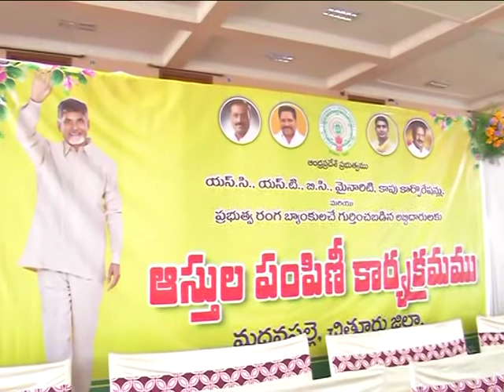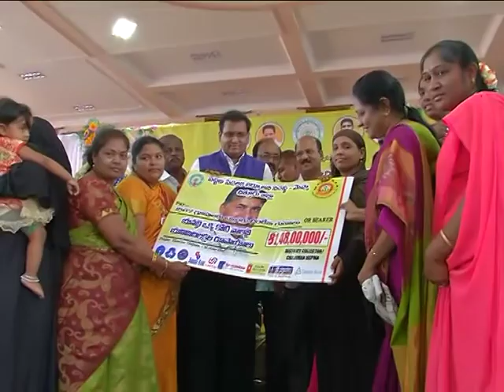27 7 18 మదనపల్లి ఆస్తుల పంపిణి కార్యక్రము లో లబ్దిదారులకు ఆస్తులు పంపిణి చేసిన జిల్లా కలెక్టర్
27 7 18 మదనపల్లి  లో ఆస్తుల పంపిణి కార్యక్రములో భాగంగా లబ్దిదారులకు ఆస్తులు పంపిణి చేసిన జిల్లా కలెక్టర్  శ్రీ పి.యస్. ప్రద్యుమ్న గారు